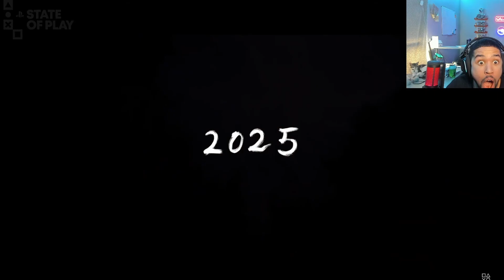Ghost of Tsushima 2! Ghost of Yōtei Trailer Reaction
dally_phantom